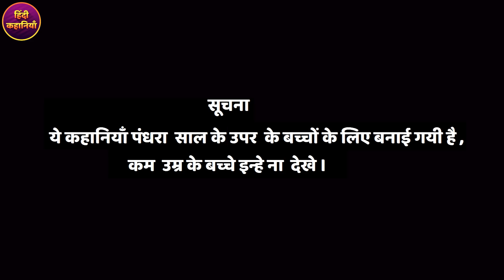भूखी डायन | Hindi Kahaniya | Moral Stories | Horror Story | Suspense Story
Hey! Look at these yummy recipes cakebake All the characters, incidents, names, and situations used in this story are fictitious. The following video contains some horror, greedy elements, and suitable for a mature audience.

➜ All of Our Stories Contains a lesson for adults. ★ हिंदी कहानियो के लिए निचे लिंक क्लिक करे: Click Below for Hindi Stories

Watch Story in Hindi. It is one of the popular Hindi stories that have fascinated the young worldwide.